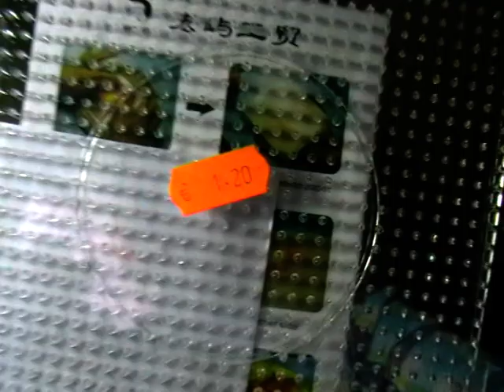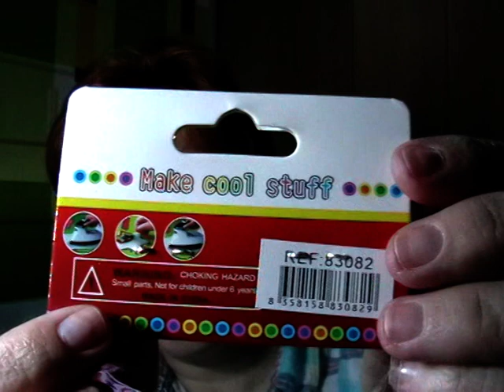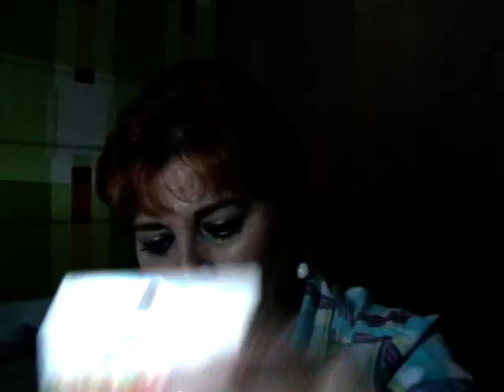Gracias y compritas